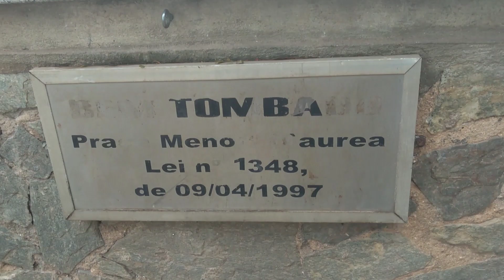Fonte Luminosa e Casarões Históricos Na Praça de Campo Belo MG.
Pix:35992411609